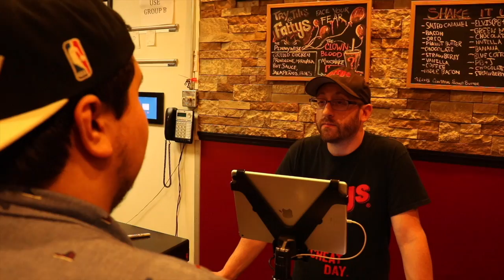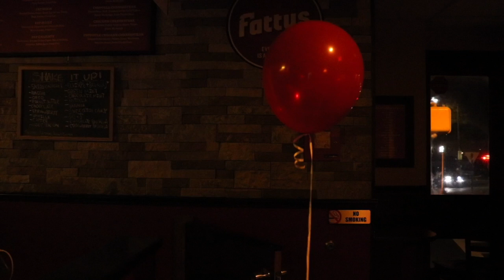Fattys Clown Blood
Fattys Clown Blood Milkshake